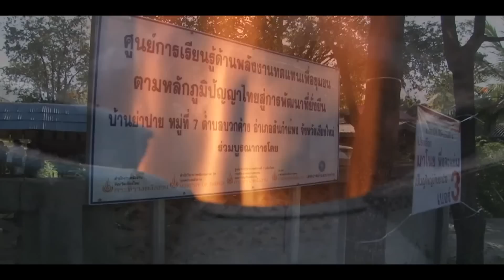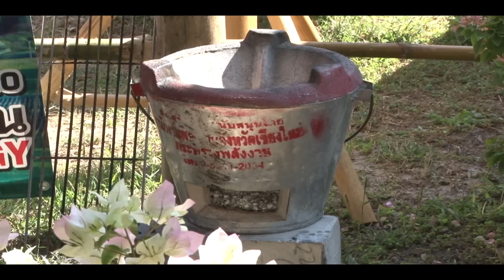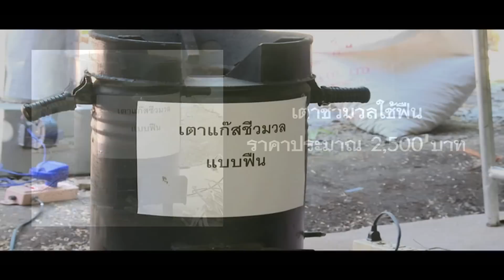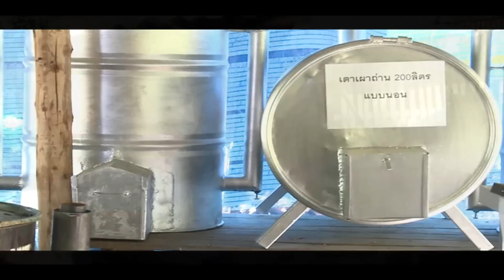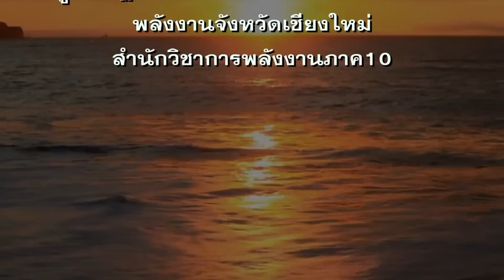เตาประหยัดพลังงาน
เตาประหยัดพลังงาน สำนักงานพลังงานเชียงใหม่

สารคดีเฉลิมพระเกียรติ  กษัตริย์เกษตร
พระชนมพรรษา 84 แม่โจ้สามัคคี ทำดีเพื่อพ่อ  ทำดีเพื่อแผ่นดิน
โครงการหลวงกับแม่โจ้

บท/สร้างสรรค์โดย รศ.ดร.วิทยา ดำรงเกียรติศักดิ์
ผลิตโดย คณะสารสนเทศและการสื่อสาร มหาวิทยาลัยแม่โจ้